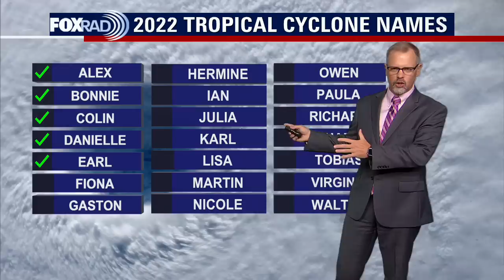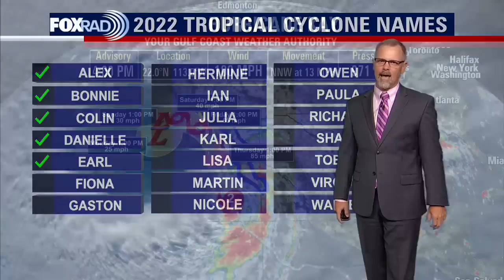Tropical Weather Forecast - September 7, 2022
The tropics are remaining very active right now. Danielle, Earl, and Kay are all hurricanes and there is a tropical wave that wants a name too!